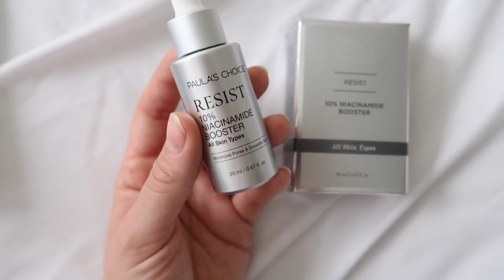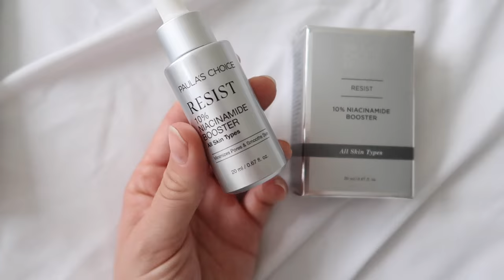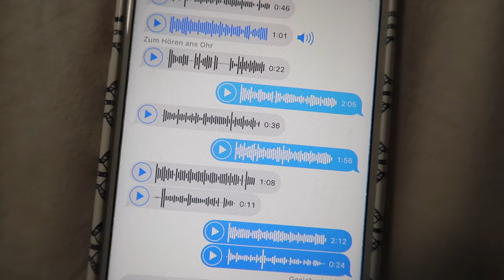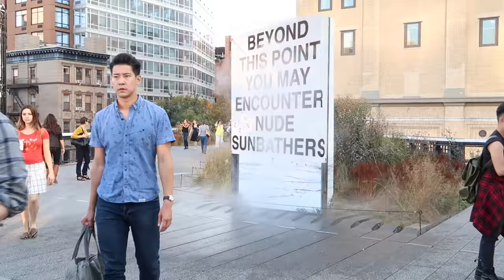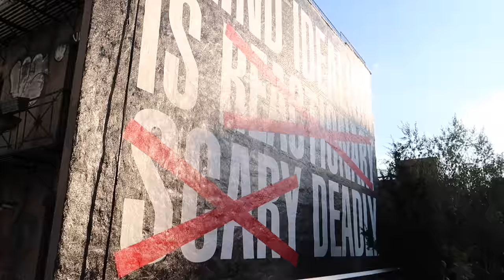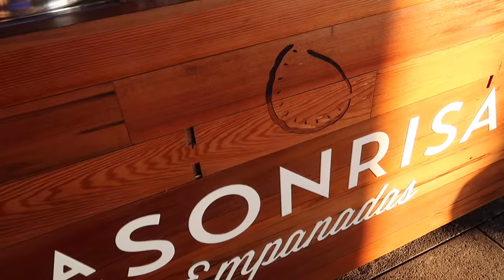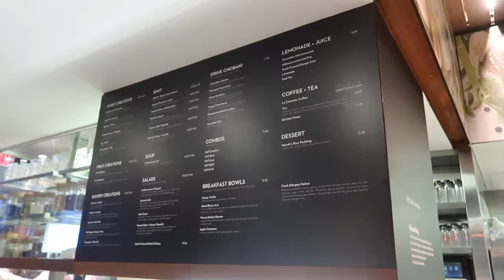HIGHLINE-SPAZIERGANG, HALBNACKTER MANN & CHOBANI | Vlogtober #15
Hallo ihr Lieben, im heutigen Vlogtober gibt's ein wenig Gelaber über meine Hautprobleme, ich bin bei Sommerwetter über die Highline spaziert und dann haben wir statt dem ursprünglich geplanten Magnum-Store-Besuch bei Chobani gegessen :)

IM VIDEO GETRAGEN/GEZEIGT/ERWÄHNT:
Schlanfzughose - Tchibo, ähnlich
Initialen Tasse - Anthropologie
weißes Top - Forever 21
Lippenstift - Maybelline Superstay Nr. 611 Creme Caramel
Mascara - L'Oréal Telescopic
Tasche - Daphny Raes
Armreif - David Smallcombe
Schuhe - Birkenstock
Hose - Mango
Sonnenbrille - Forever 21

iMovie und Adobe Premiere Elements 12:

Beide 24 :)

Sonstige Ausrüstung?

** Dieses Video enthält eine von Paula's Choice bezahlte Produktplatzierung. Vielen Dank für die schöne Zusammenarbeit!